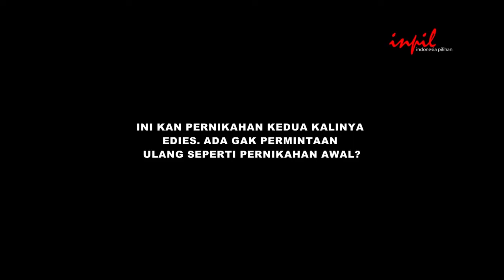RINA GUNAWAN BEBERKAN KONSEP NIKAH EDIES ADELIA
rina gunawan di telepon edies untuk menangani pernikahannya yg keduaklainya dgn mantan suaminya